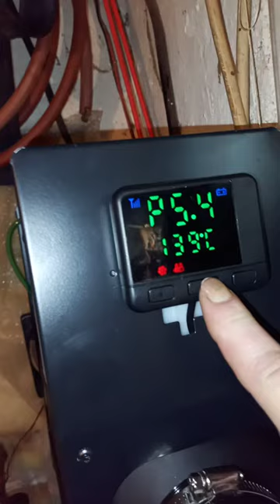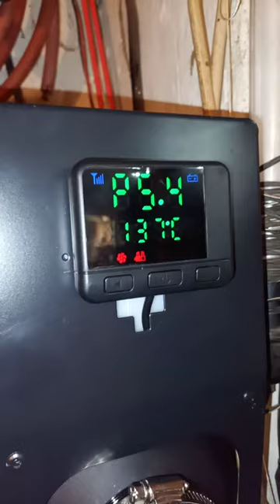2.Nezávislé topení iMars- závada